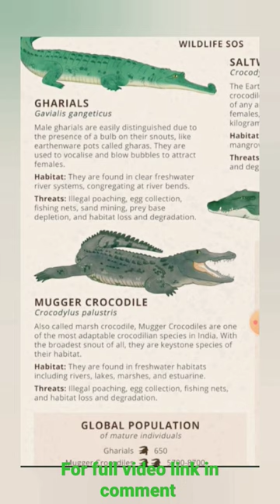CROCODILES🐊 SPECIES IN INDIA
3 Species of crocodiles in India
 facts about crocodiles🐊 conservation status and distribution
UPSC Environment